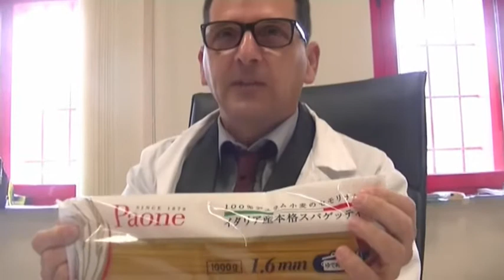Pastificio Paone: intervista a Fulvio Paone